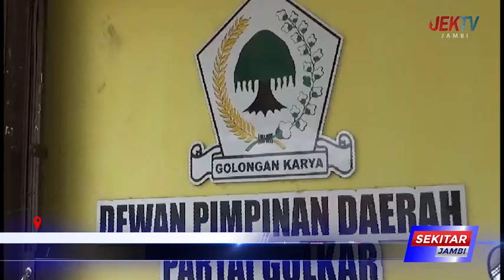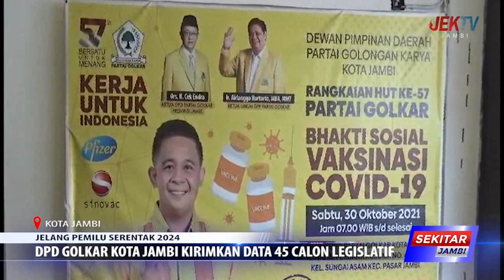DPD GOLKAR KOTA JAMBI KIRIMKAN DATA 45 CALON LEGISLATIF